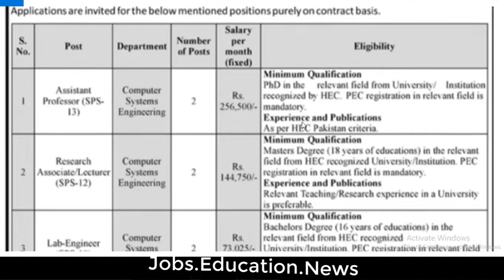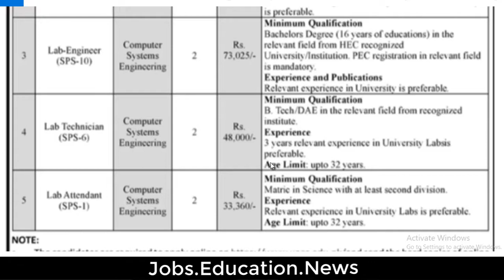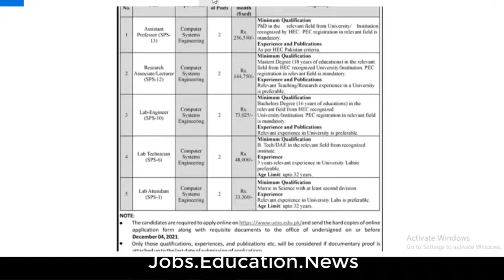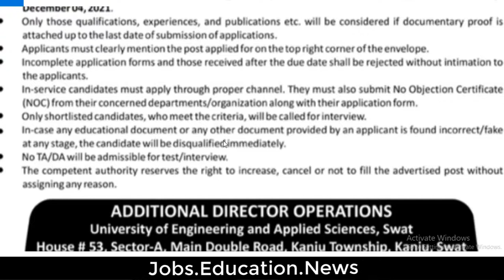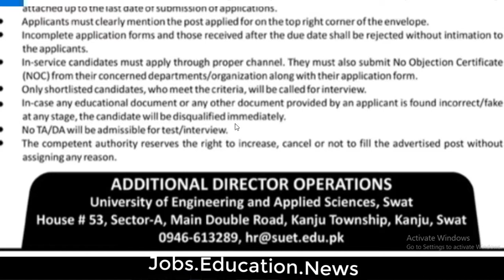University of Engineering And Applied Sciences Swat-سوات یونیورسٹی میں بہت سی اسامیاں خالی ہیں -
Apply last date is 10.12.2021
سوات یونیورسٹی میں بہت سی اسامیاں خالی ہیں۔مکمل تفصیل کے لئے اسی ویڈیو کو مکمل ملاحظہ کیجیےگا۔